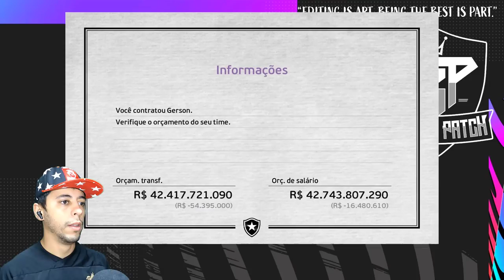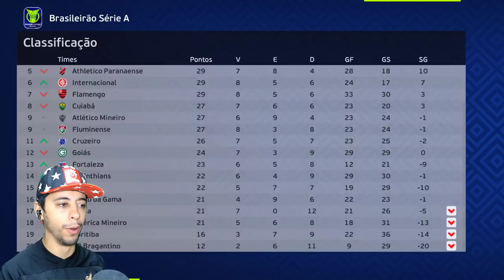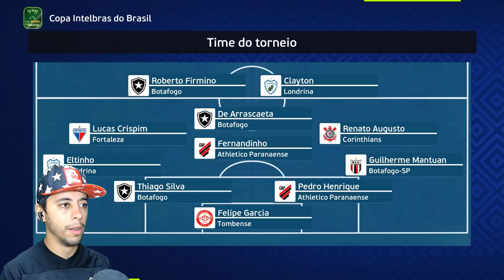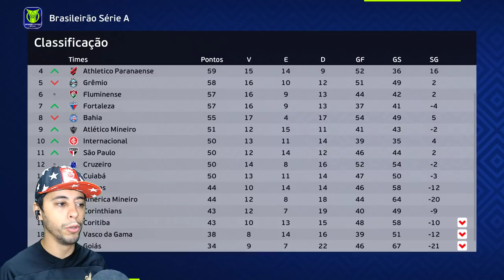INVESTINDO R$1 BILHÃO pra NÃO DEIXAR o BOTAFOGO VIRAR um CAVALO PARAGUAIO esse ano!🏇😬